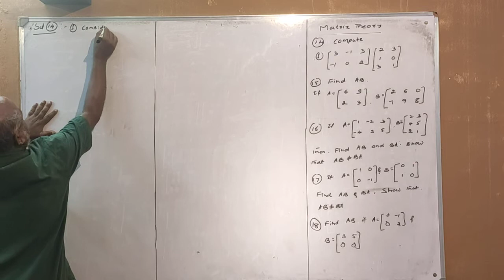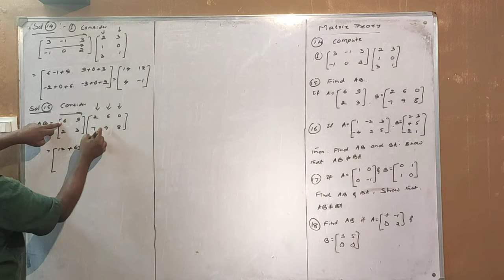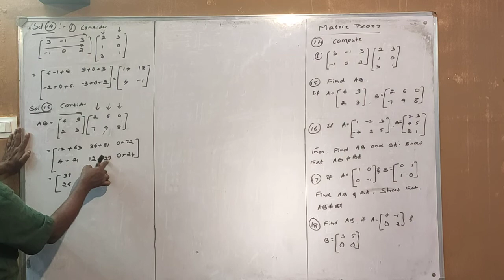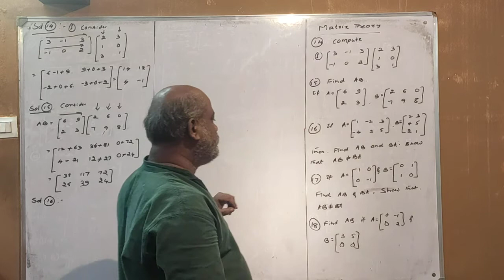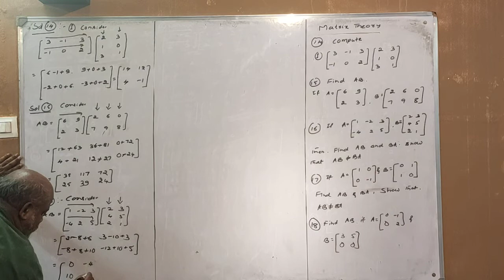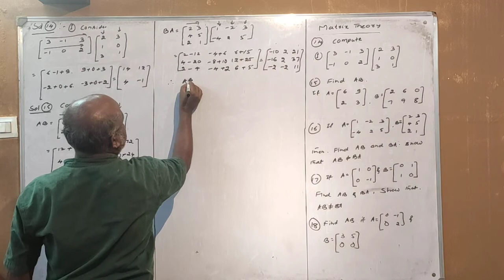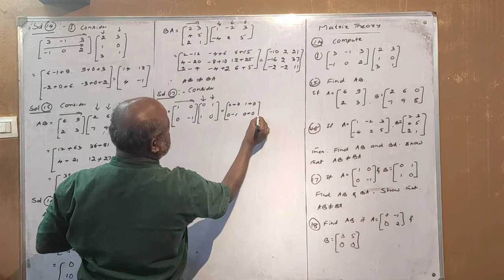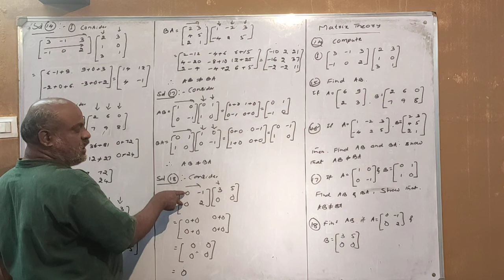(27) Problems on matrix Theory